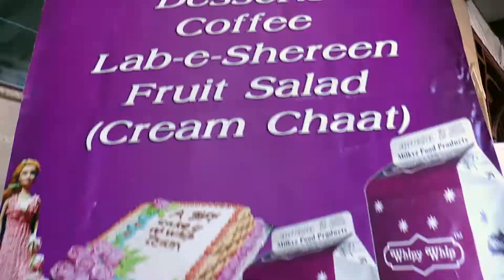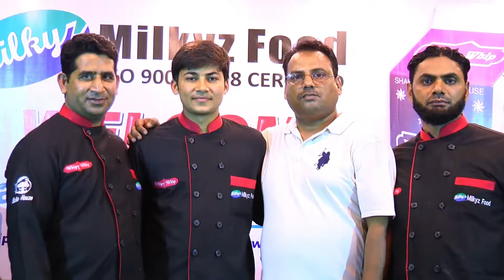Milky Food teaser Whipy Whip Highlights coming soon Full Video by Abrar Patras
Coverage by AbrarProduction